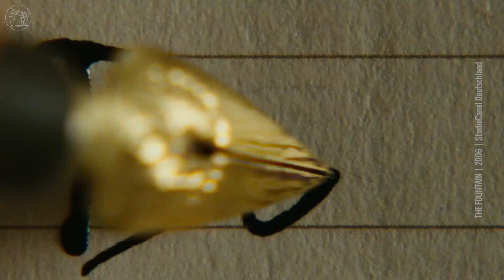Zu dumm für TENET oder DUNKIRK? Antje & Mirko über Filme, bei denen sie einfach nicht durchsteigen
Einen Film nicht kapieren – das passiert sogar Experten wie Antje & Mirko. Wir petzen mal: Gar nicht oder nicht richtig verstanden haben die beiden z.B. EVERYTHING EVERYWHERE ALL AT ONCE, DUNKIRK, TENET, MANK oder INLAND EMPIRE. Aber sind Antje & Mirko wirklich zu dumm für diese Filme? Oder die Filme einfach zu schlau? Entscheidet ihr! Oder besser: Erklärt IHR ihnen diese Filme doch mal!

Trailer: Promotional use only. | Trailer property of Weltkino Filmverleih, Leonine, Netflix, Paramount Pictures Germany, Deutsche Columbia TriStar Filmproduktion, Concorde Filmverleih GmbH, StudioCanal Deutschland and Warner Bros. GmbH.